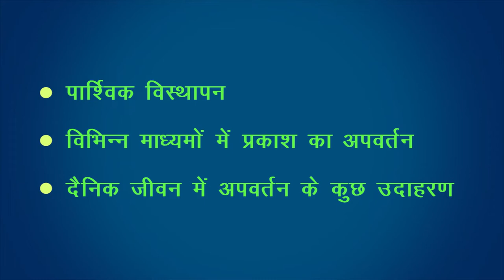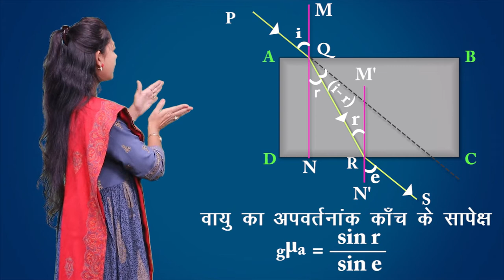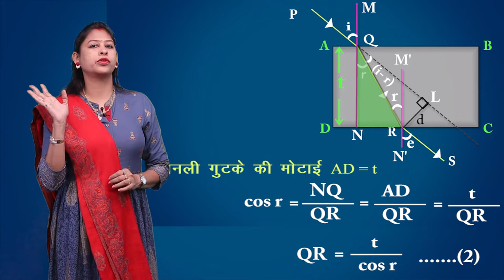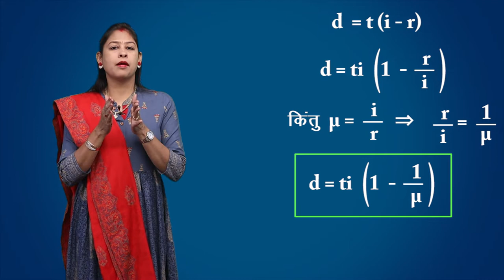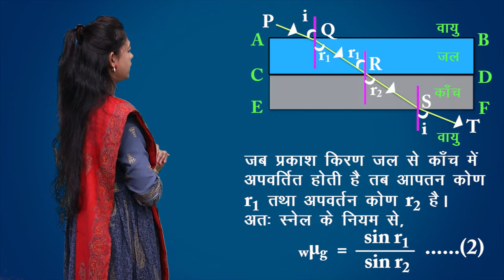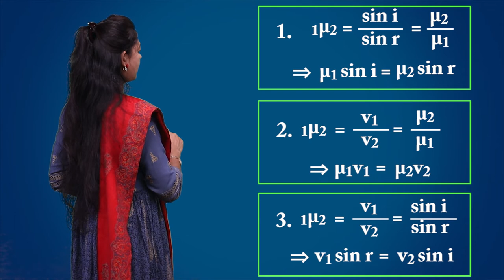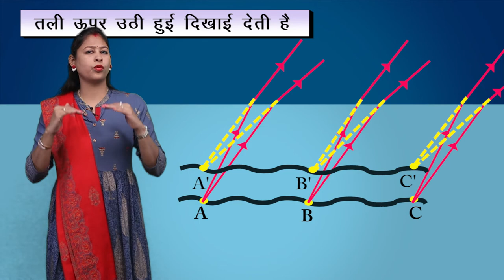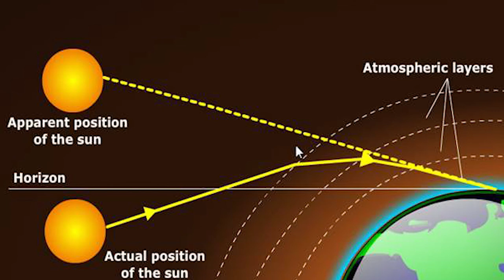CLASS 12th PHYSICS | CHAPTER REFRACTION THROUGH PLANE SURFACE | समतल पृष्ठ द्वारा अपवर्तन